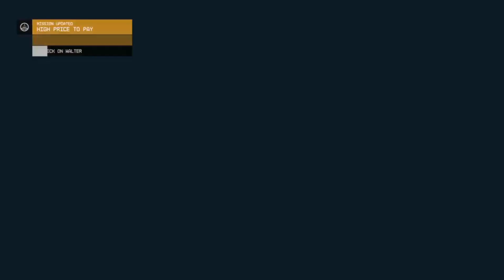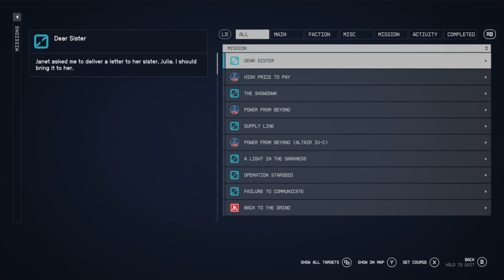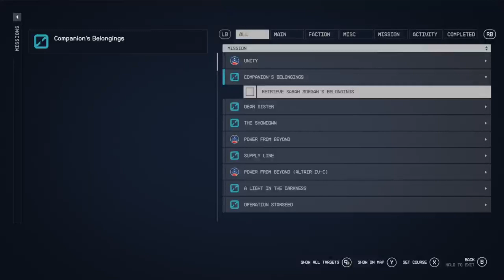Starfield Starborn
Come belly flop with me.